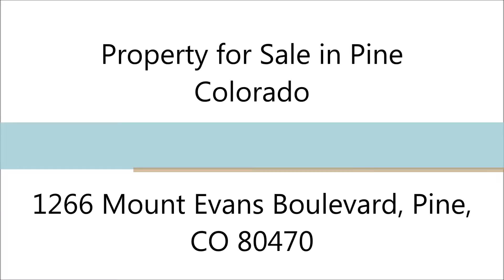Denver Real Estate 1266 Mount Evans Boulevard, Pine, CO 80470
MLS#: 5498052
Address: 1266 Mount Evans Boulevard, Pine, CO 80470
Price: $470,000

Denver Real Estate: Property for Sale in Pine Colorado

Come home to warm interiors and quiet, starlit nights in this handsome log home with a wrap-around deck. This home has been beautifully finished with Hickory floors, a spacious kitchen with granite countertops and granite insets into the custom tile floor, SS appliances, and eat-in area for catching up at the end of the day. Open great room with a vaulted ceiling, and a perfect set-up around a central fireplace with a stone surround and wood mantle.